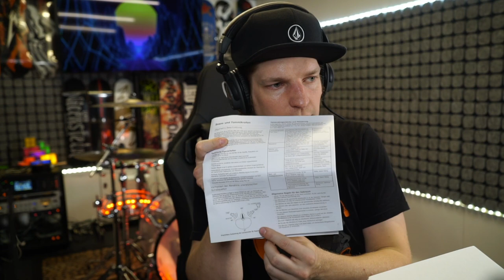Drums Mikrofonieren macht Spaß!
Hier sehr ihr wie ich meine Drums mit Mikrofonen ausstatte.
Danke an @ShureDeu ! WERBUNG Egal ob Drums oder Streaming, Shure gehört zum guten Ton! Mit dem Code KROGI erhältst du einen Rabatt von 20% auf alle Produkte im Shure Webshop! KRASS GEIL!